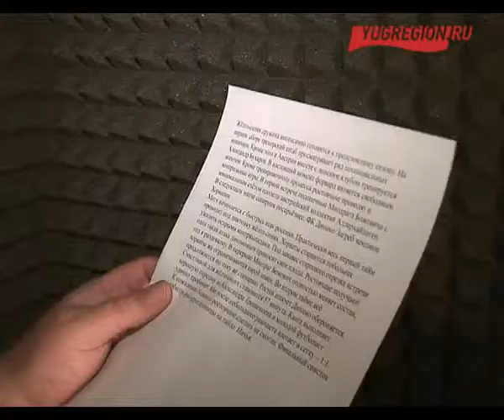Профессиональный день спортивного журналиста